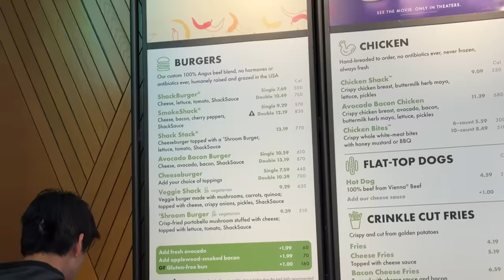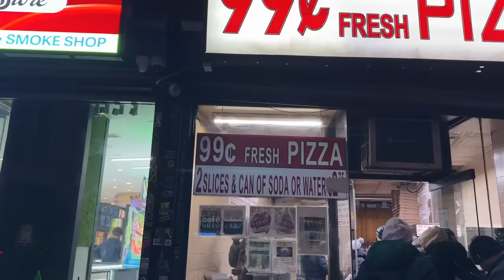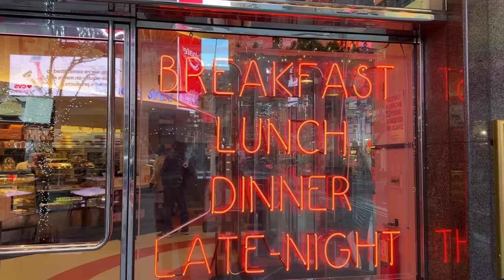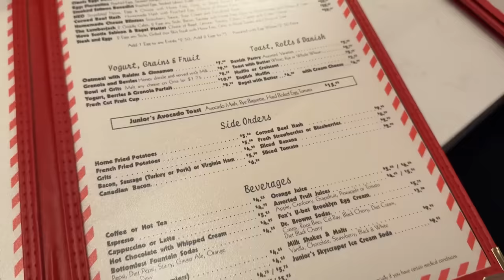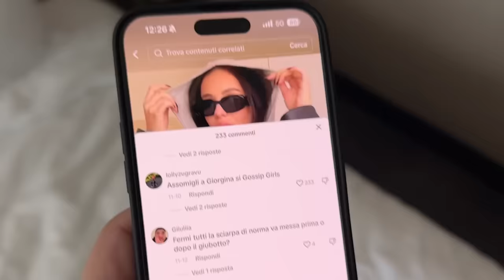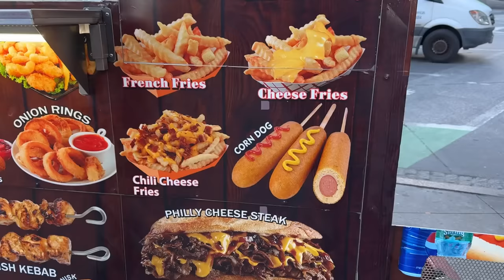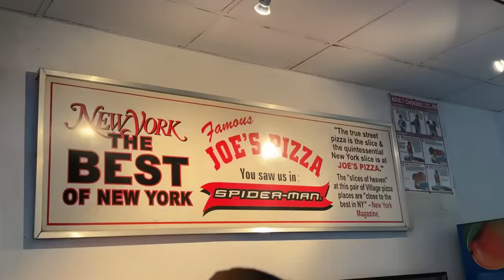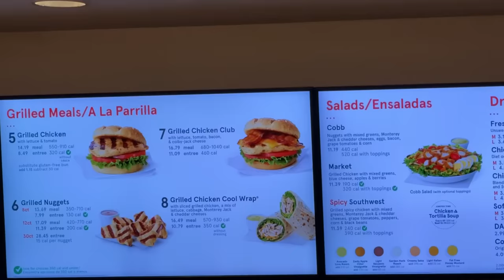50.000 CALORIE CHALLENGE in AMERICA